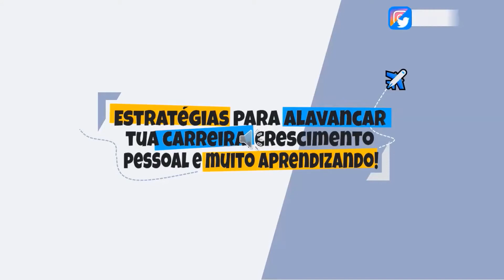🎯 13 Passos: Como Passar Em Entrevista De TI? 💻 (Ganhe Em USD Ou EUR) 🤑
13 Passos: Como Passar Em Entrevista De TI? 💻 (Ganhe Em USD Ou EUR)

SE VOCÊ NAO SE SENTE CONFORTÁVEL EM ENTREVISTAS DE TI, APÓS ESSE VIDEO VOCÊ VAI VER COMO SUA TAXA QUE ACERTOS E CONVOCACÕES IRÃO AUMENTAR E VOCÊ RECEBERÁ MUITO MAIS PROPOSTAS DE EMPREGO.

🔵 Você sabe o que significa ser pro-ativo na entrevista?
🔵 Você costuma fazer entrevistas estando empregado?
🔵 Você demostra humildade durante a entrevista?
🔵 Você toma as rédias da entrevista logo após a introdução?
🔵 Você sabe como deixar claro que o dinheiro esta em segundo plano?
🔵 Você sabe conduzir a entrevista sem que o entrevistador perceba?
🔵 Você costuma terminar a entrevista sem saber como se saiu?

🔗 LINKS DO APLICATIVO JOB YOOTURE

💎 PASSE EM ENTREVISTAS DE TI E GANHE EM "USD" OU "EUR"

📌 PARA VOCÊ PASSAR NA ENTREVISTA MAIS RÁPIDO
🎯 Inglês Para Entrevistas Conquiste a Vaga!

💬 COMENTA O QUE VOCÊ ACHOU DO VÍDEO!
✅ DEIXE SEU 👍 E MOSTRE SEU RECONHECIMENTO 😊

📌 BONUS ► MEU SETUP, CASO PRECISE DE REFERÊNCIAS:
✦ Teleprompter p/ celulares com controle ► Rating ⭐⭐⭐⭐
✦ Suporte de tripé p/ celular ► Rating ⭐⭐⭐⭐⭐
✦ Laptop H2020 HP EliteBook ► Detalhes Técnicos
✦ Teclado Mecánico Pro ► Iluminação TOP
✦ ZINGYOU Microphone ► Olha essas Avaliações
✦ Camera (Celular Huawei Pot-LX3) ► Resolução Perfeita
✦ Hp Mouse Sem Fio ► Chega de Salada de Cabos - Ficha Técnica